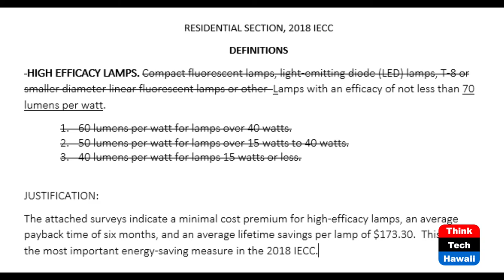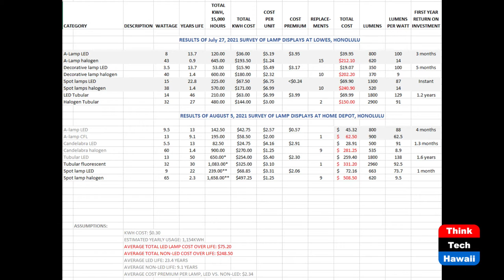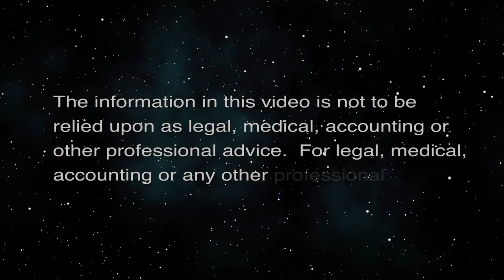Lighting the Way to Super-efficiency (Code Green)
LED's, Super-efficiency, Cool Lighting.  The host for this episode is Howard Wiig.

New technology is inundating us--witness the iPhone which did not exist 15 years ago and now dominates our lives.   Electric lighting is improving at a mile a minute.  From the incandescent lamp, largely unchanged since Edison, to fluorescent lamps to compact fluorescent lamps and now to LED's, improvements have been rapid and revolutionary.  LED's are now seven times more efficient than incandescents (think 10 mpg vs. 70 mpg.)
Incandescents were hot enough to set fires while LED's are barely warm.  They come in any color and can be used for virtually any application.